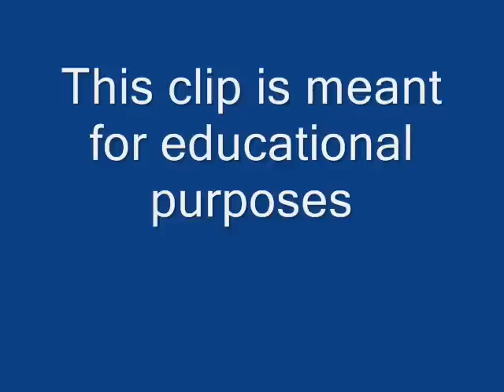Steve Allen - The History of The Tonight Show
Alan Greenberg asks Steve Allen about the history of The Tonight Show.